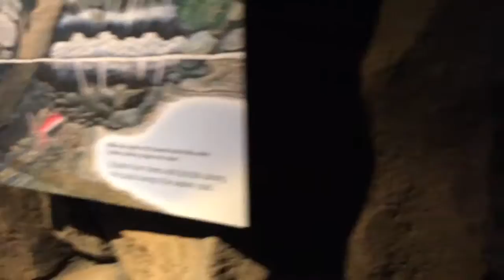OFF TO THE ZOO!!!